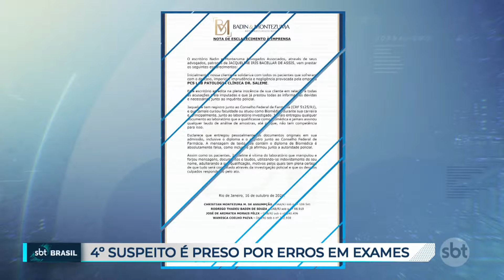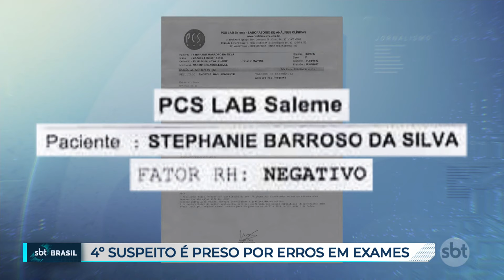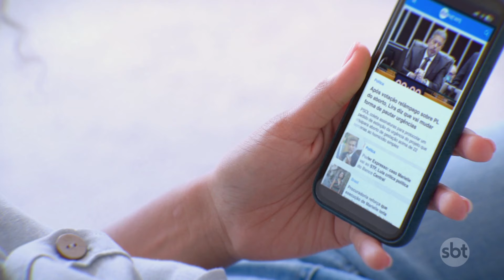Polícia prende último investigado pela infecção de transplantados por HIV | SBT Brasil (16/10/24)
A polícia do Rio de Janeiro prendeu nesta quarta-feira (16) o último foragido investigado por erros que resultaram na infecção de transplantados por HIV. Cleber de Oliveira Santos tinha acabado de desembarcar no Aeroporto do Galeão, vindo do nordeste, quando foi levado pelos policiais para a delegacia. O biólogo chegou à Cidade da Polícia no fim da tarde e não quis falar com a imprensa.